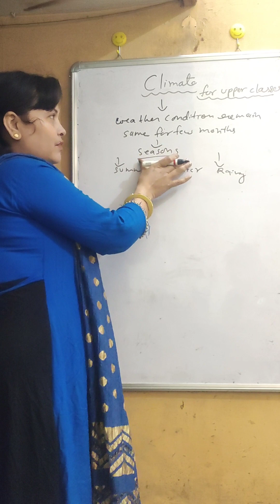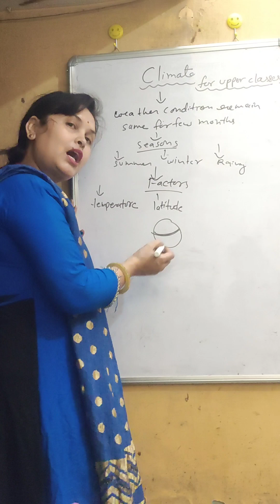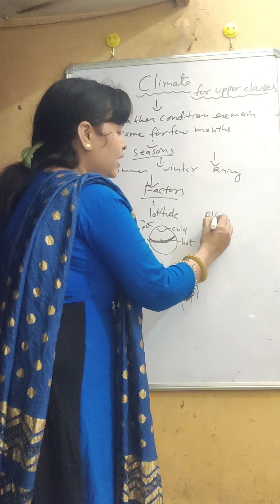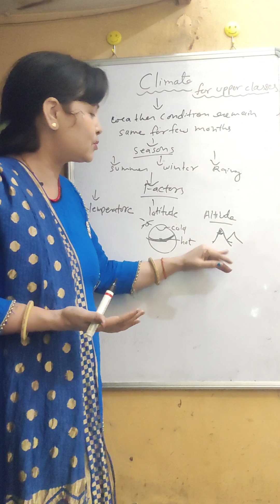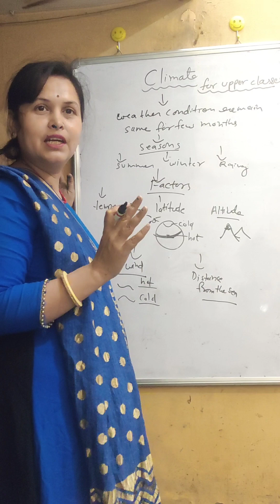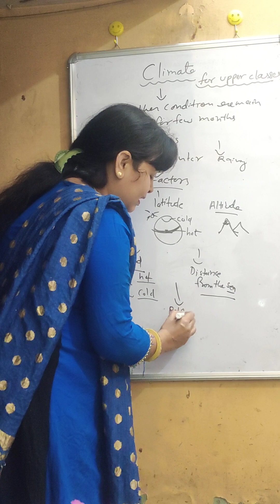science # Climate for upper class